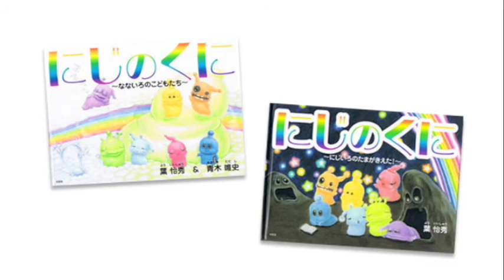にじのくに - Rainbow World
! PRESS THE HQ BUTTON FOR BEST QUALITY !

Copyright of Iishu Yoh 2009